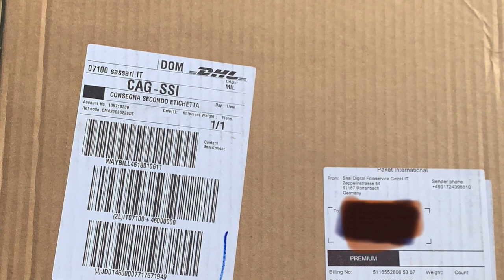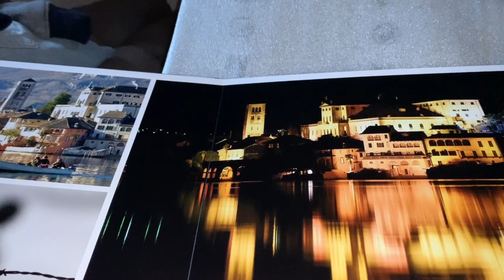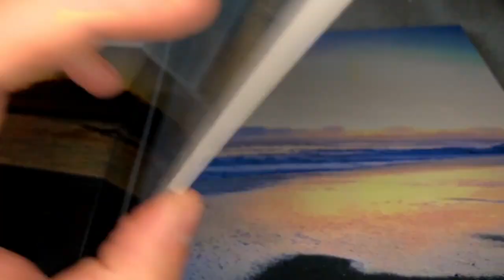18esimo giorno di quarantena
Questo video riguarda il 18esimo giorno di quarantena